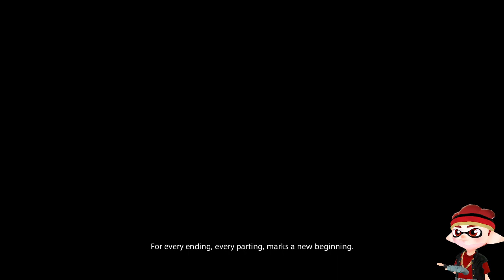Final Fantasy XIV Heavensward Part 66 Soul Surrender!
ALISAIE TAKES ACTION!
WARRIORS OF DARKNESS!

Thumbnail Layout Made By: Marina Tentacles!